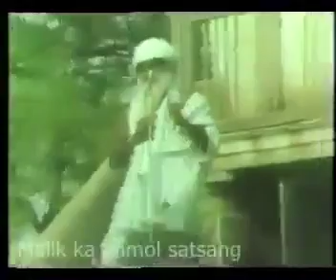परम संत बाबा जयगुरुदेव जी महाराजके अनमोल सत्संग वचन और उनकी यादें R40